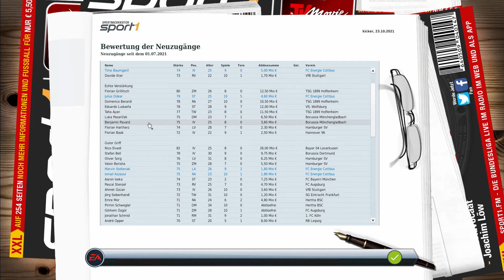Viva Colonia | Energie Cottbus | Fussball Manager 17 #260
◄Schaut mal bei den anderen Jungs vorbei :)

◄ Name: Fußball Manager 13
◄ Entwickler: Bright Future
◄ Publisher: Electronic Arts
◄ Genre: Wirtschaftssimulation